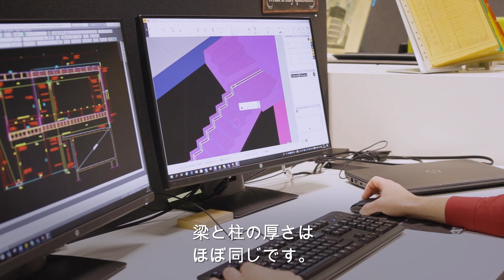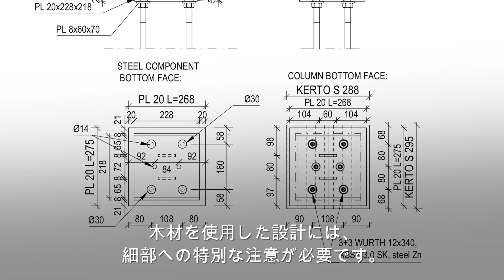Metsä Pavilion in Tokyo: elegant design meets industrial efficiency, Japanese subtitles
Lasse Hietanen from AINS Group talks about the structural design for Metsä Pavilion in Japan.